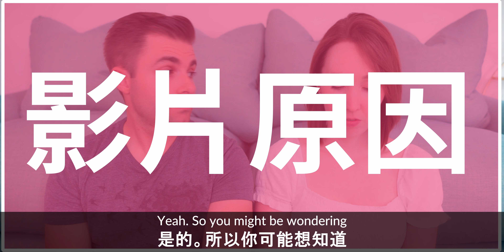我們終於要回去台灣！We're coming to Taiwan! 🇹🇼🇹🇼🇹🇼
我們終於要回去台灣！這次我們沒有那麽多時間所以需要台灣朋友們的幫忙選擇要去哪裏！你們在台灣的北部會推薦什麽呢？